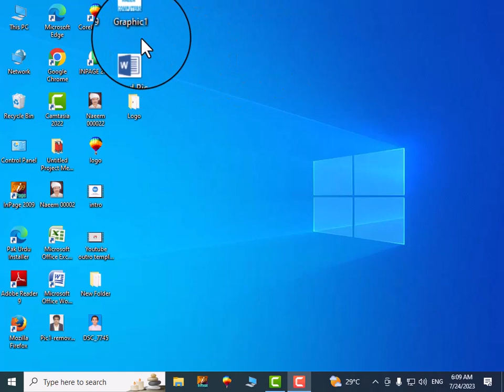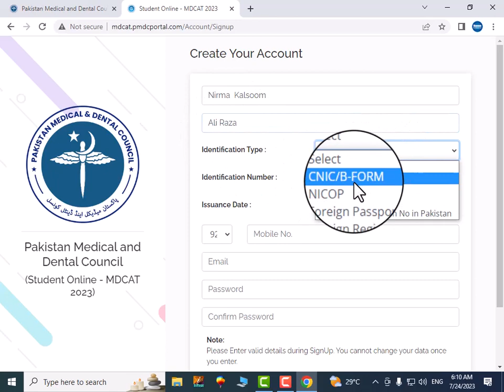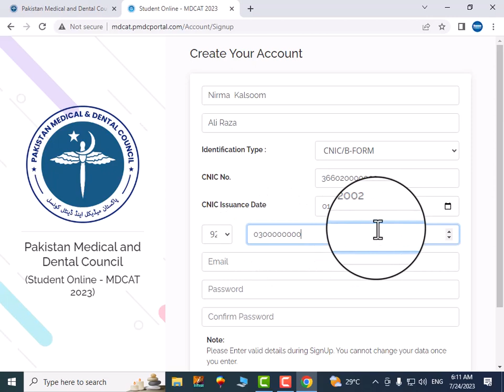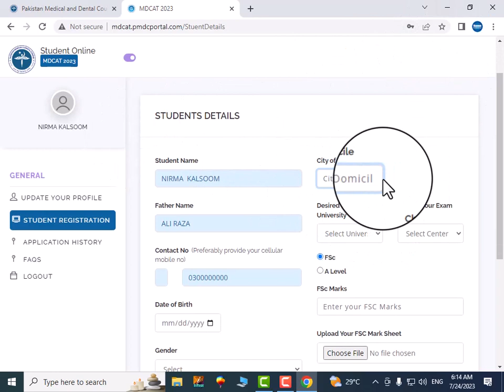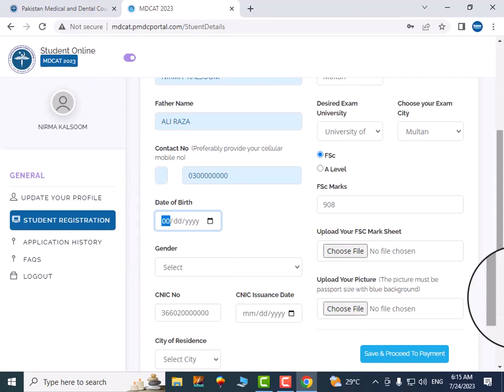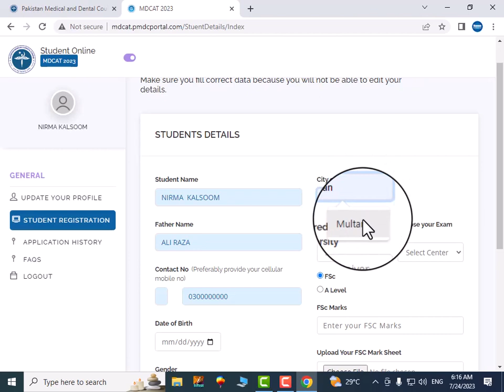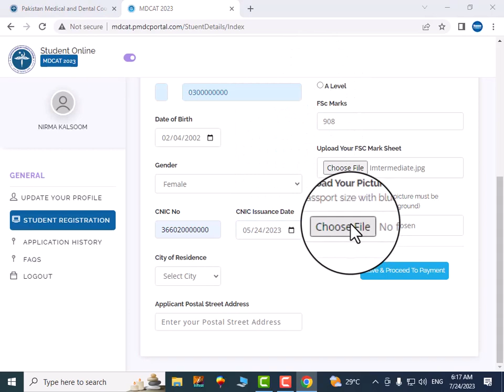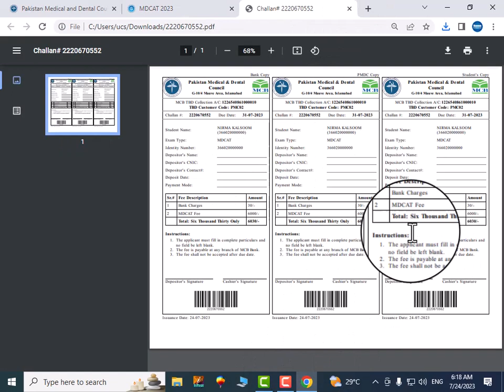pmdc mdcat 2023 latest news | mdcat registration 2023 | entry test | naeem computers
Online Admission & Jobs Updates
Please follow me facebook & youtube channel
pmdc mdcat 2023 latest news
mdcat delay or not
pmdc mbbs
bds
member national health committee statement about
mdcat 2023 registration
entry test